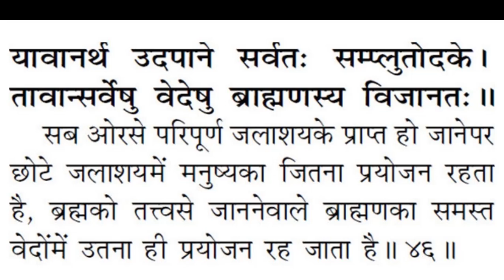🔴40-अर्जुन को युद्ध से क्या मिलेगा?-सांख्य योग-अध्याय -2 | Shlok-46|भगवद गीता-Hindi|Bhagvad gita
40-अर्जुन को युद्ध से क्या मिलेगा?-सांख्य योग-अध्याय -2 | Shlok-46|भगवद गीता-Hindi|Bhagvad gita in Detail

कर्म क्या है?
हम कर्म को कैसे समझ सकते हैं?
कर्मयोग कैसे बनता है?
अर्जुन को युद्ध से क्या मिलेगा?
भगवद्गीता की आज के समय में क्या महत्व है?
krishna ne kya gyan diya?